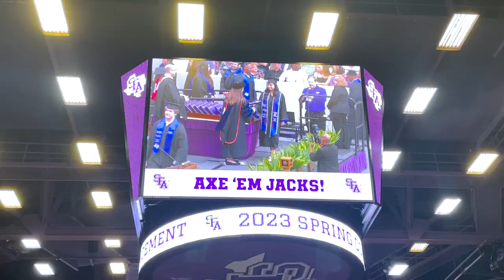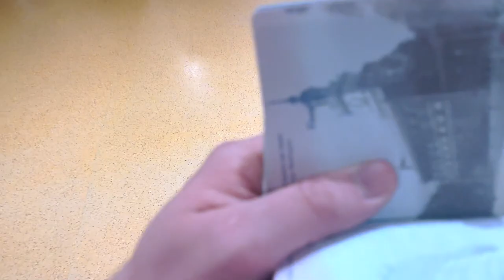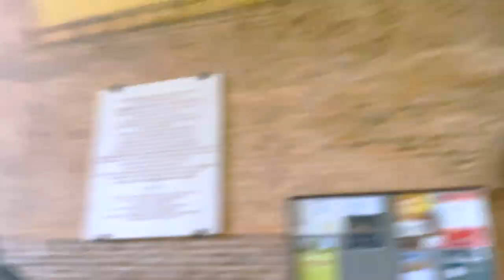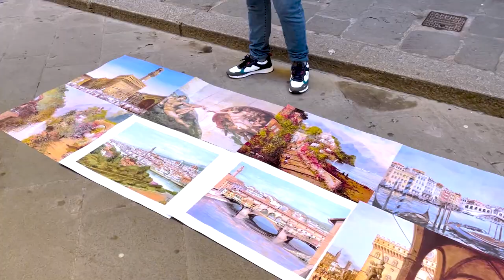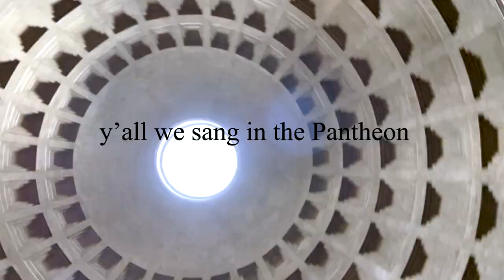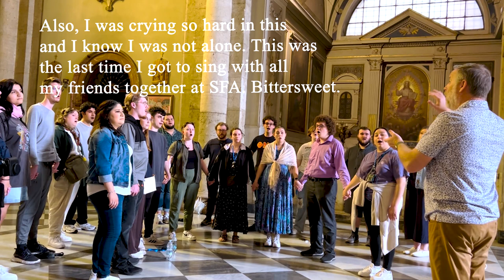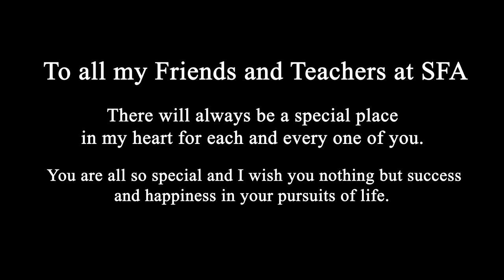My First Ever Trip to ITALY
Hey everyone! Lots of fun stuff coming in the short future!